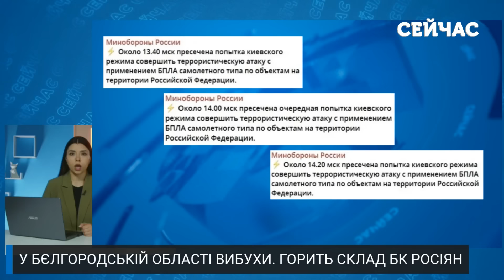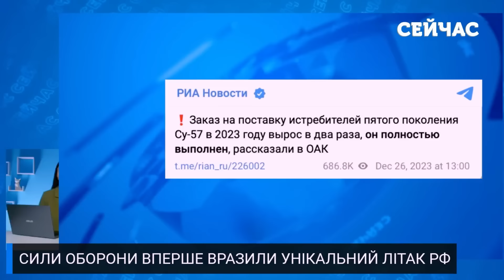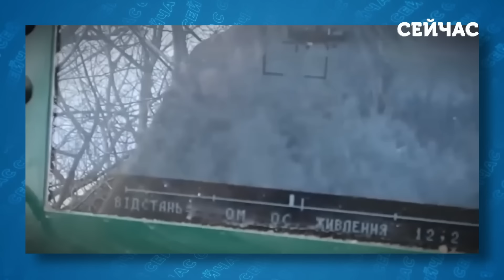5 хвилин тому! Купа ВИБУХІВ у БЄЛГОРОДІ. Гігантська ПОЖЕЖА після прильоту. Над містом ПРАПОР УКРАЇНИ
Потужні вибухи гримлять у Бєлгородській області. На місці влучання у селі Ракитне сильна пожежа, дим здійнявся догори. Кажуть, що горить ворожий склад боєприпасів. Удар по області був не єдиним. Атаковані й інші населені пункти, включно з Бєлгородом. Всі деталі - у цьому виписку.